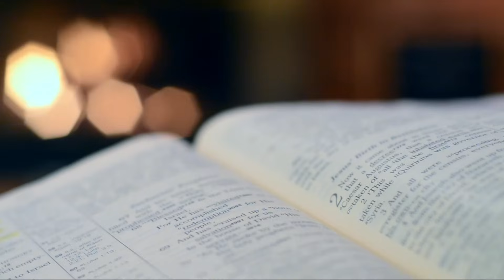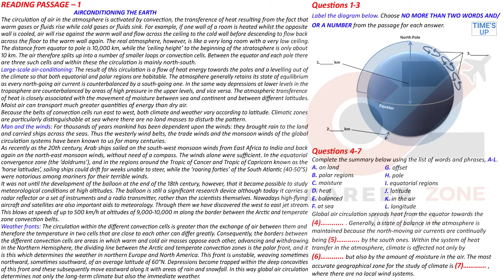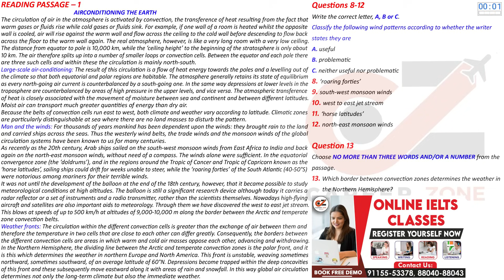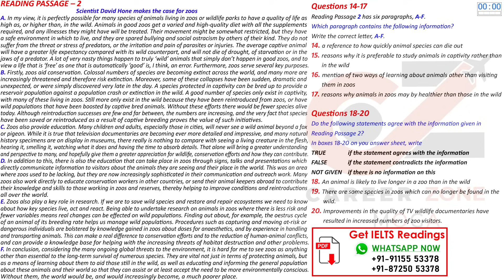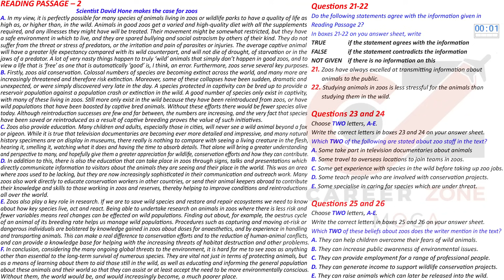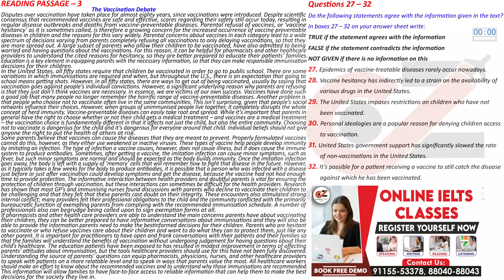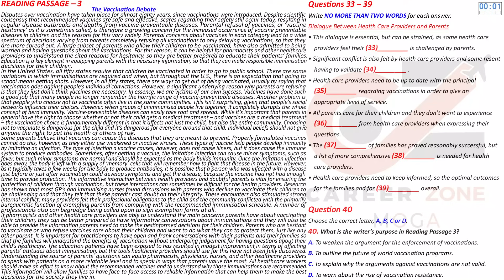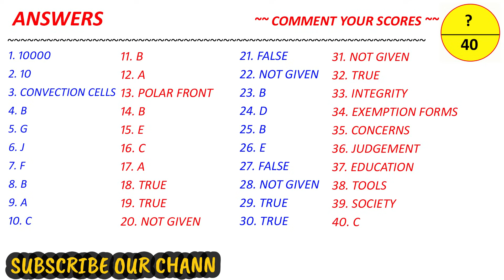IELTS READING PRACTICE TEST 2023 WITH ANSWER | 30.10.2023